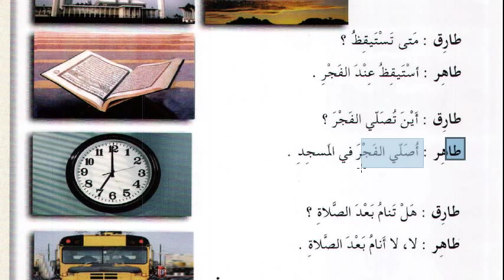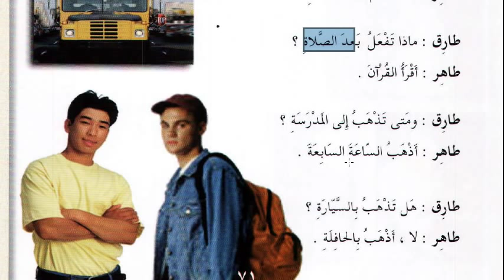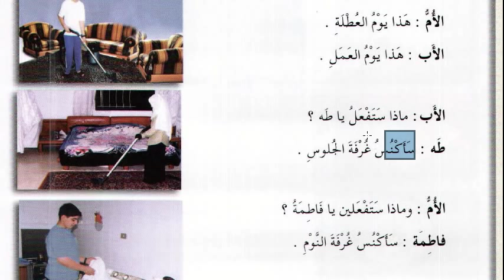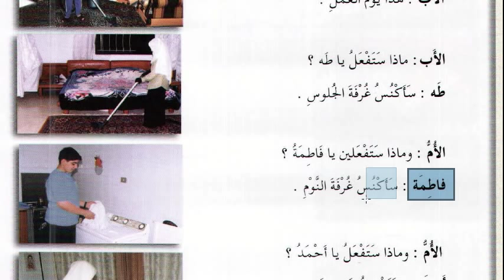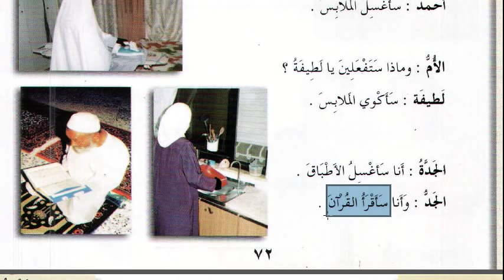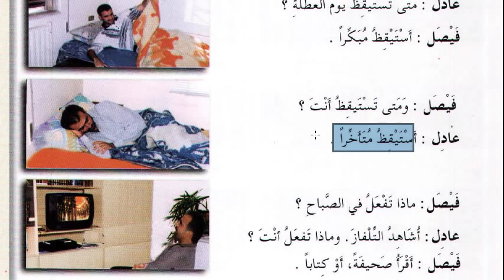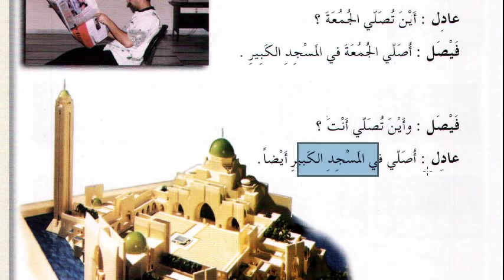Arapça Diyalog - 3 | El arabiyyetü beyne yedeyk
El-Arabiyyetü Beyne Yedeyk serisinden seçme Arapça diyaloglar. / Utletun : Tatil.